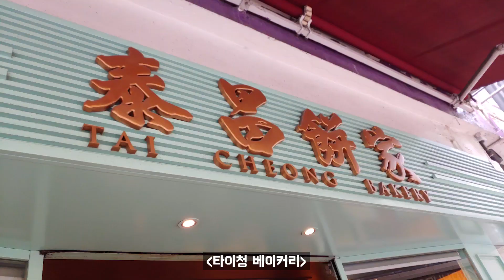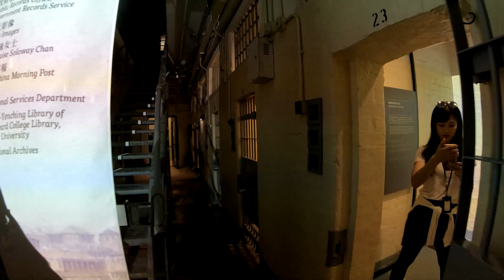홍콩 여행 Vlog 인생야경 올드타운센트럴 침사추이 낭만의거리 심포니오브라이트 여행 영상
저번 홍콩 하이킹 여행에 이어서
이번에는 도시 여행인 올드타운 센트럴과 침사추이에 다녀온 영상입니다~
모든 곳이 신기하면서 볼거리가 너무 많아 좋았고 침사추이 야경은 진짜...끝내주네요!!
여행 가기에 정말 좋은 나라인 것 같습니다 :D

Recording: Gopro Hero 6 , LG V40 ThinQ